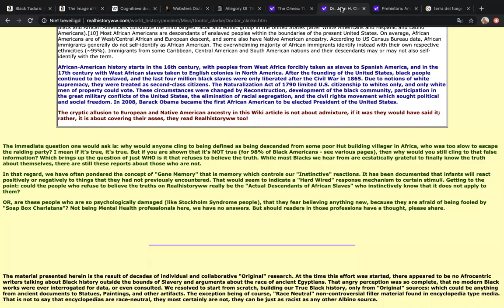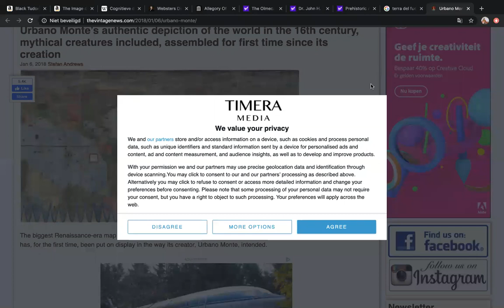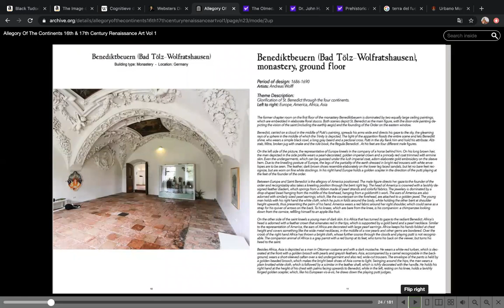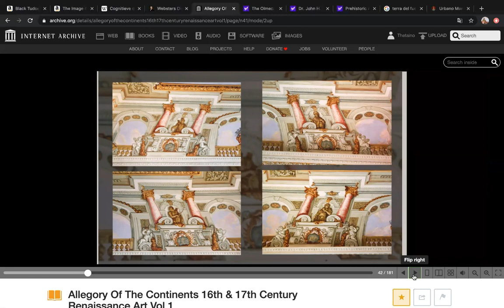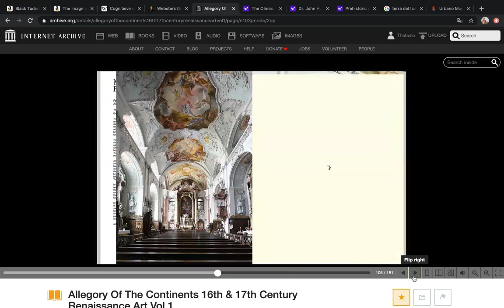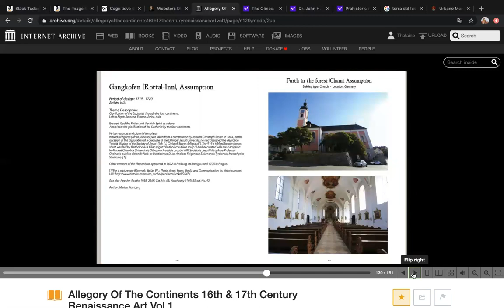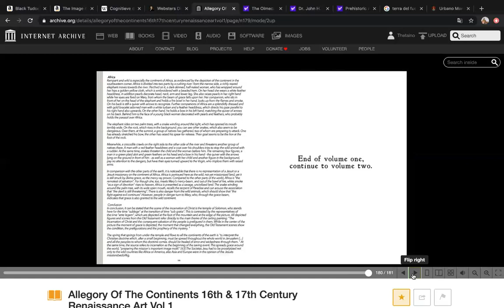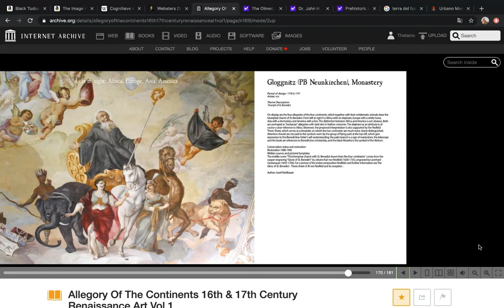Allegory of the Continents 16th 17th century renaissance art vol.1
Allegory of the Continents, american indian, american aboriginal, indiginous america, fresco paintings, europe, 16th century, 17 century.